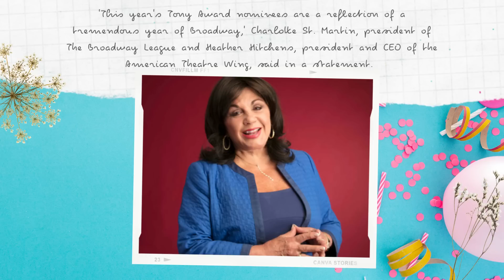Meg Mad As Anna Wintour Ignored Meg’s Plea To Join Tony Awards Red Carpet: Sussex Has No Chance!